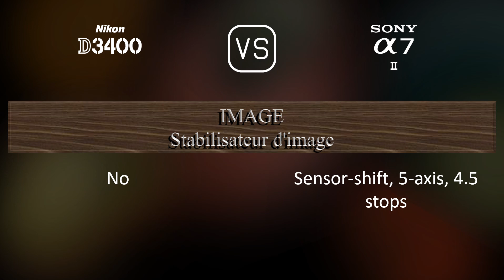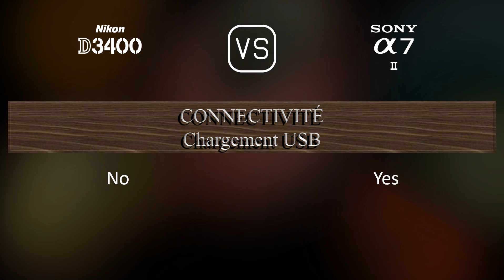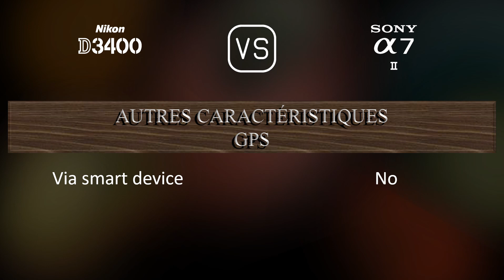Nikon D3400 vs. Sony A7 II: Une Comparaison de Caractéristiques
Cette vidéo fournit un aperçu des fonctionnalités du Nikon D3400 et du Sony A7 II dans une comparaison de caractéristiques (comparison of specifications).

00:25 LANCEMENT
00:33 BOÎTIER
00:40 CAPTEUR D'IMAGE
01:01 IMAGE
01:16 OPTIQUE ET MISE AU POINT
01:41 ÉCRAN
01:58 VISEUR
02:13 FONCTIONNALITÉS PHOTOGRAPHIQUES
03:06 FONCTIONNALITÉS VIDÉOGRAPHIQUES
03:20 STOCKAGE
03:24 CONNECTIVITÉ
03:49 CARACTÉRISTIQUES PHYSIQUES
04:07 AUTRES CARACTÉRISTIQUES